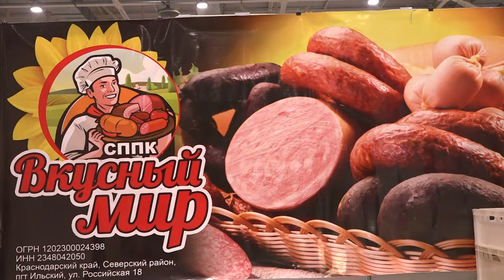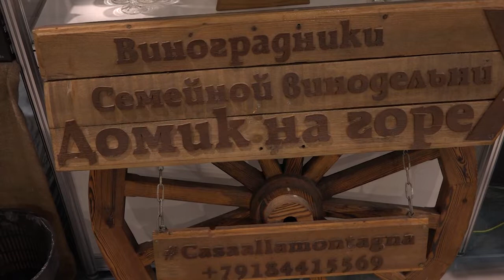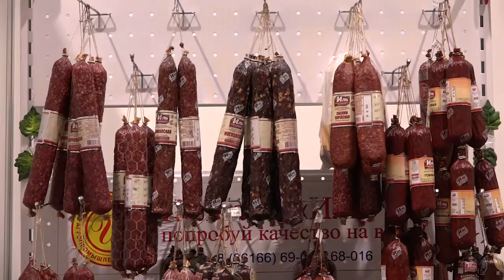Кубанская ярмарка 2020